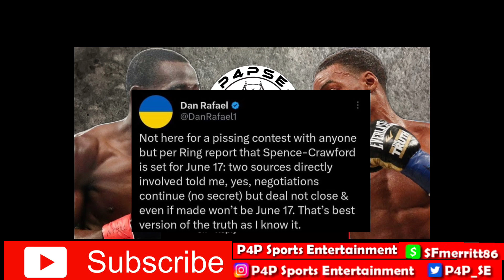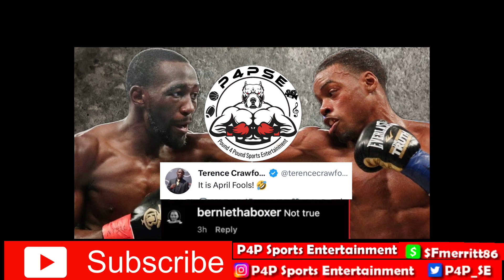Team Crawford says Errol Spence vs Terence Crawford Deal for June are “Not True”/“It is April fools”